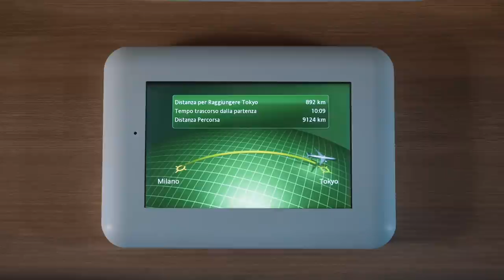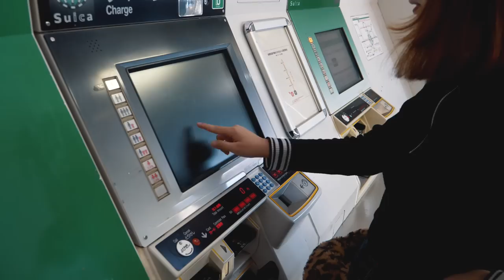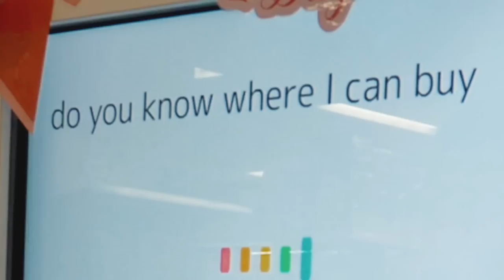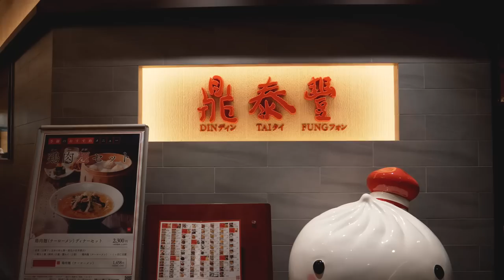Vivere a TOKYO con @marcotogni Vivere in Giappone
Torno a Tokyo per vedere un po' come si vive in Giappone (e per mangiare), Questa volta ho volato diretto con Alitalia che mi ha gentilmente offerto il volo e anche fatto provare la loro lunge spaziale all'aeroporto di Malpensa 😍

Grazie mille a Blueberry per l'aiuto!